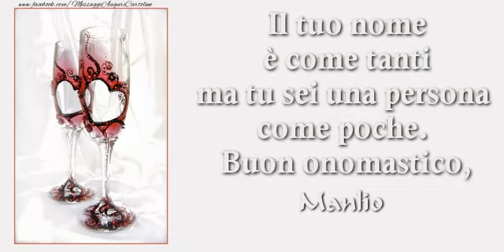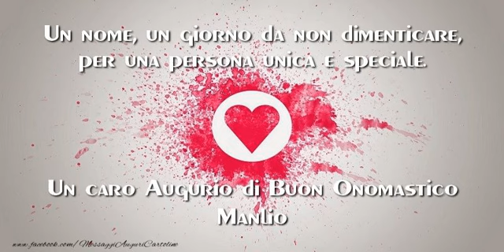Tantissimi Auguri di Buon Onomastico Manlio!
Si avvicina il giorno di onomastico d'una persona a voi più cara con nome Manlio? Vi invitiamo a scoprire le nostre cartoline musicali di buon onomastico con nome Manlio.